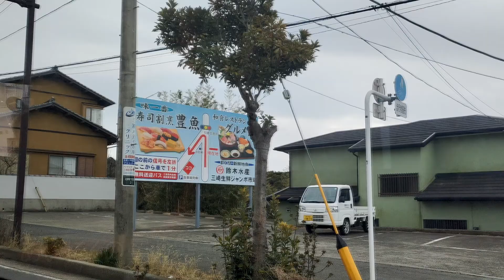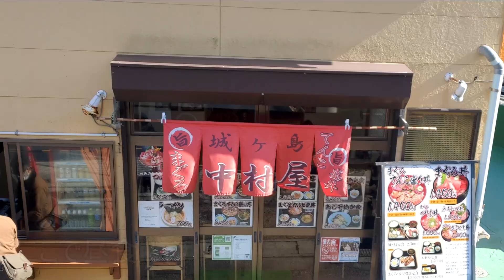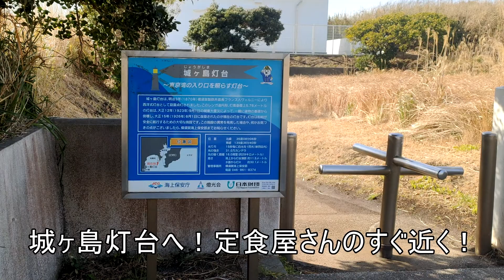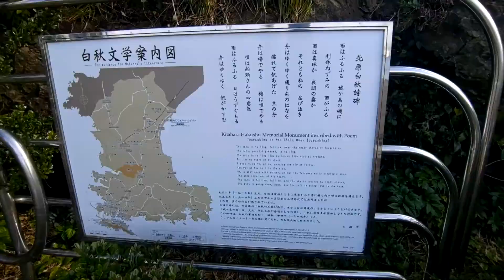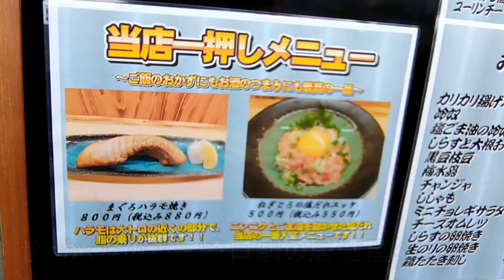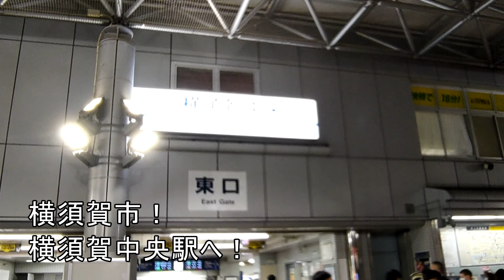ぼっち旅！第２話！三浦半島・横須賀の旅! あても無く三浦半島（城ヶ島）・横須賀を旅して三浦半島のマグロ・横須賀の名物海軍カレーを堪能して、静かにはしゃぎまくる独りぼっちのぼっちの孤独な旅動画！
目次
0:00～　オープニング・第１話のおさらい
0:26～　藤沢～横浜～三崎口
1:30～　三崎口～城ヶ島に到着
1:42～    定食中村屋で名物城ヶ島定食
5:28～   城ヶ島灯台
6:51～   ウミウ展望台・馬の背洞門・城ヶ島公園
8:06～   三崎口駅の居酒屋けんじ屋 兼 三浦の磯焼き屋へ！
10:42～  横須賀へ！横須賀中央駅！
11:38～  三笠公園へ
12:16～  横須賀海軍カレー本舗
14:30～  エンディング

使用音源
music

Apire  by Anonyment

 コミカル・ロック by こばっと

 小さな勇者の冒険 by 龍崎一

 Blue Sky by table_1

 夕暮れトワイライト by Ryo Lion

カトレア (Prod. Khaim) by Khaim

Serene by SHUNTA

効果音ラボ

えふすと

動画で使用した地図
OpenStreetMap